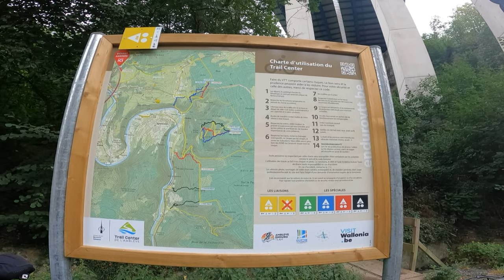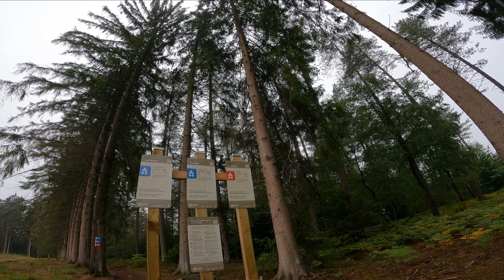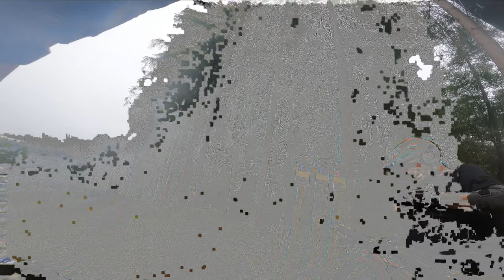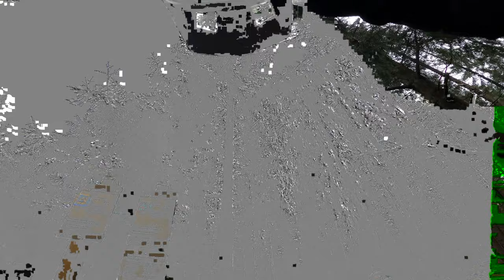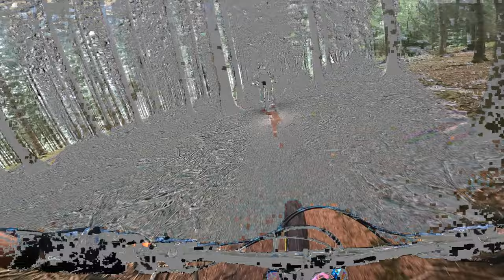Trail Center de l\'Amblève // Remouchamps // Harte Endurotrails// Altitude Powerplay, Levo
Brille von Marcello & Mitch und

Für alle darüber eingehenden Bestellungen gibts 10% auf die TriEye Produkte.

Fullface Helm von Mitch
Halbschale von Mitch
Protektoren-Jacke von Mitch
Knie- Protektoren von Mitch
Pedale von Mitch Bike Buddys
Schuhe von Mitch
Gängigstes Shirt von Mitch
Brille von Mitch
Kamera von Mitch
Brustgurt von Mitch

Fullface Helm von Marcello
Halbschale von Marcello
Protektoren-Jacke von Marcello
Ellenbogen Protektoren von Marcello
Knie-Protektoren von Marcello
Pedale von Marcello
Schuhe von Marcello
Gängigstes Shirt von Marcello
Kamera von Marcello
Brustgurt von Marcello

Bike von Mitch:

Specialized Kenevo SL Comp , Rahmengröße S2 bei 175cm Körpergröße

Bike von Marcello:
Specialized Kenevo SL Comp, Rahmengröße S3 bei 180cm Körpergröße